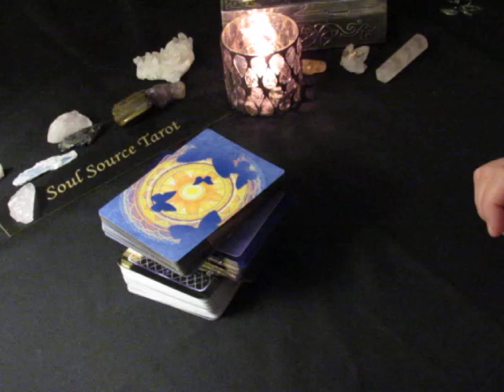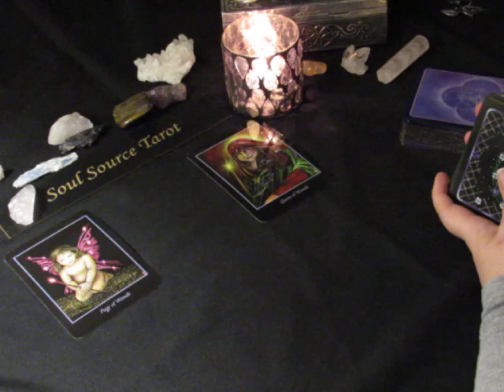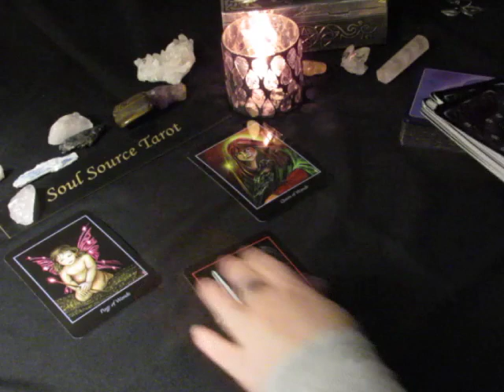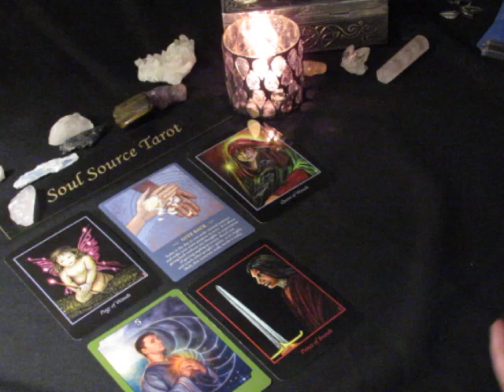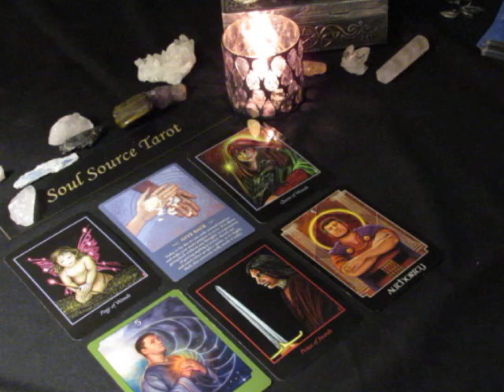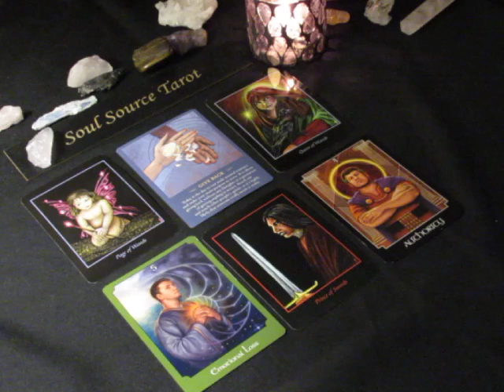~Daily Vibes~Impulsiveness~Thursday February 8, 2018 Daily Tarot Reading